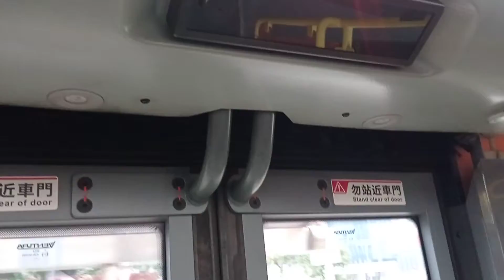KMB K AVBWU600 UY301@98S落車門開關過程